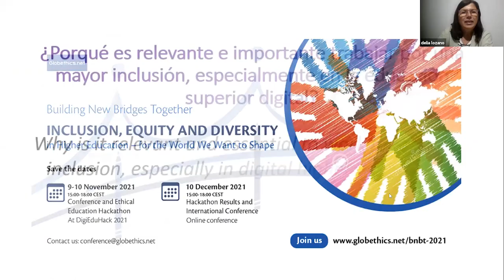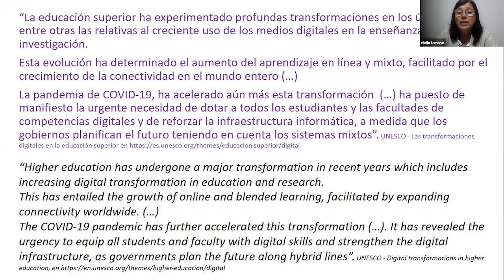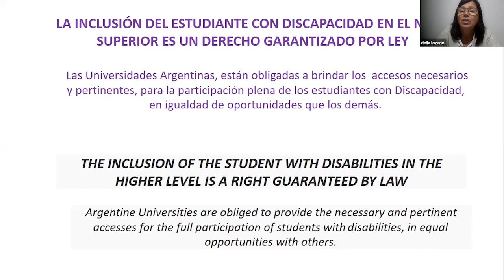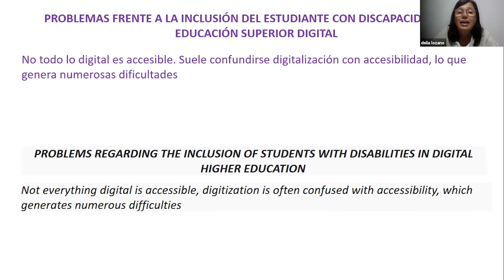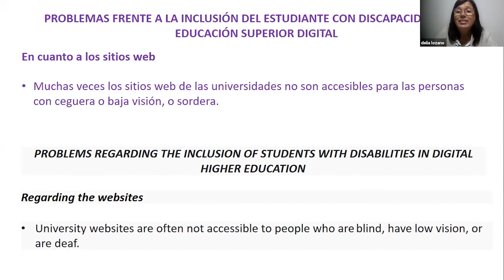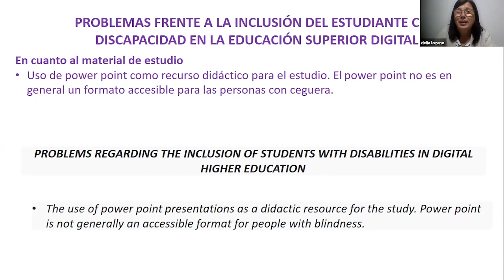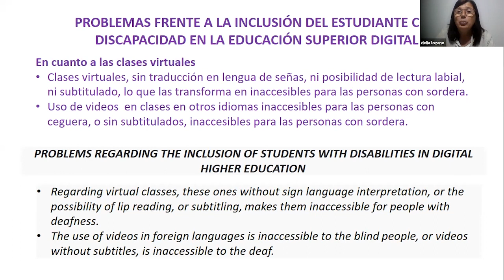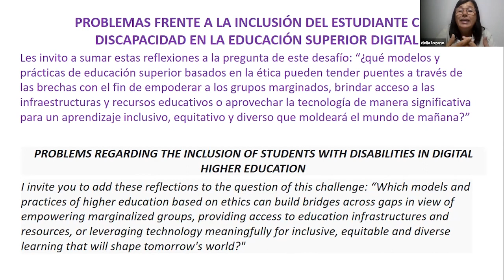BNBT2021: Porqué es relevante e importante trabajar por una mayor inclusión en la educación digital?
Delia Maria Lozano nos explica en este video que la inclusión en la educación digital es un derecho y por ello debe estar garantizado para todos los estudiantes en cualquier universidad